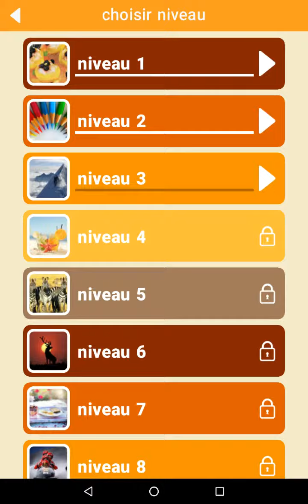Solution 580 Mots - Niveau 3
Voici la solution pour le niveau 3 du jeu de devinettes 580 Mots disponible gratuitement sur Android et iOS.

pour y découvrir plein de solutions pour tous vos jeux vidéo préférés.

Le lien du Play Store pour télécharger 580 Mots sur Android